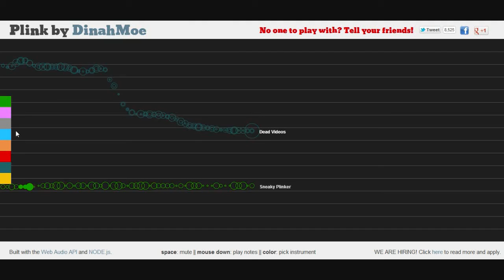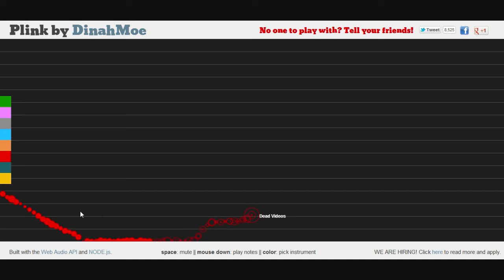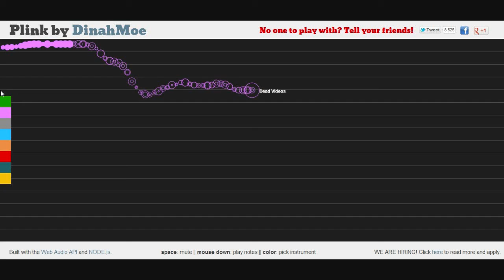screwing around on plink pt 4